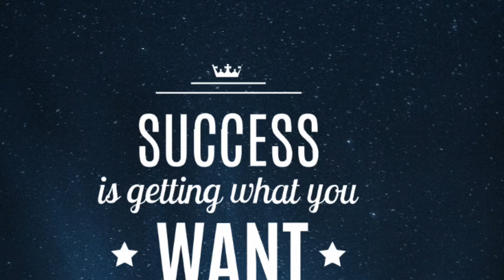Four Months Old Baby Saying Allah ( Masha Allah) || Feeling Blessed Alhamdulilah